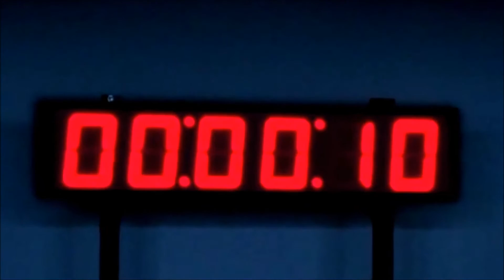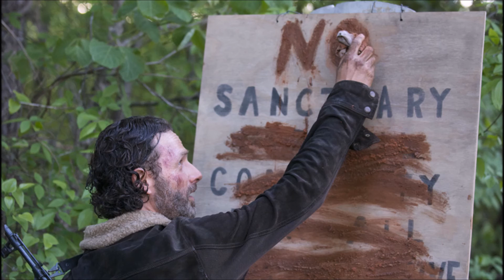The Walking Dead || Killers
We Are Killers, The Walking Dead!